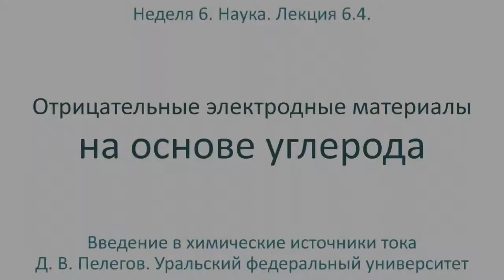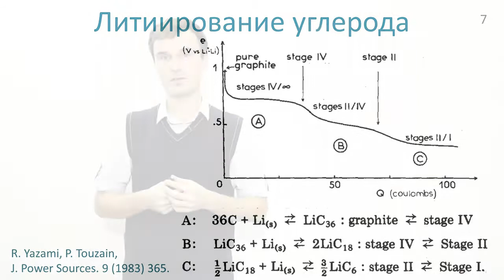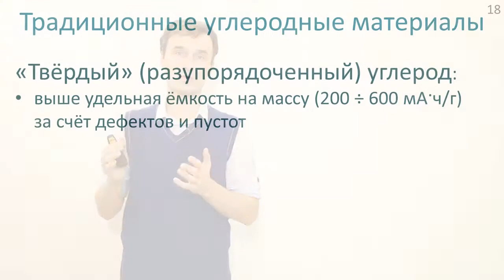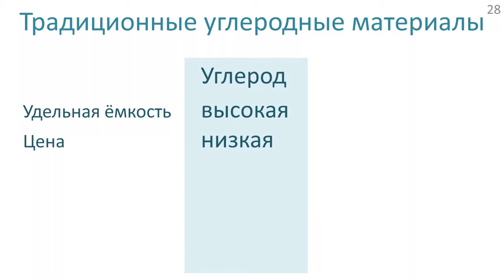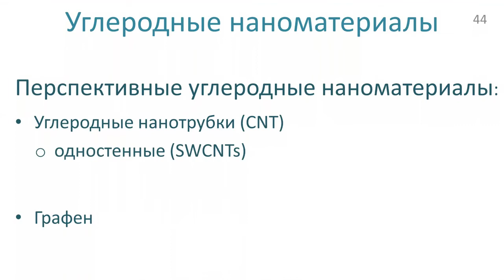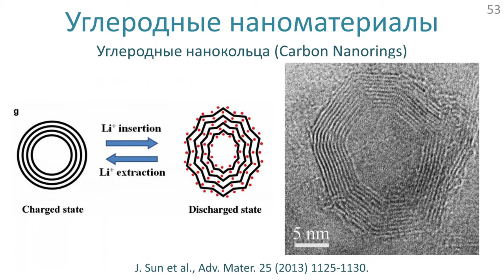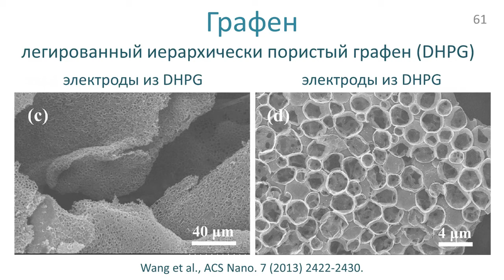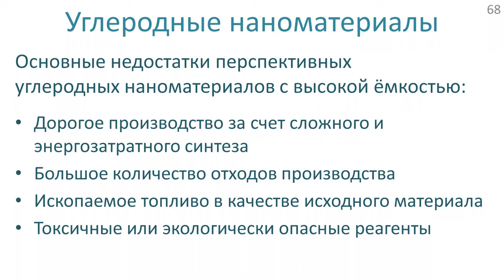6.4. Материалы для отрицательных электродов Материалы на основе углерода.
Открытое образование . Курс лекций. Аккумуляторы, топливные элементы и их роль в современном мире.